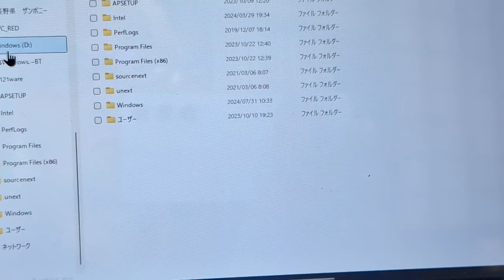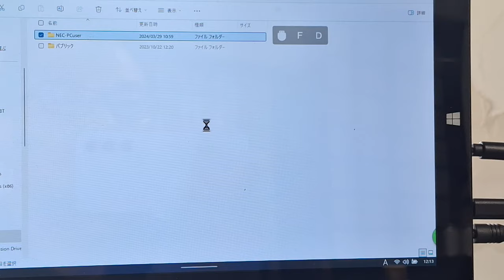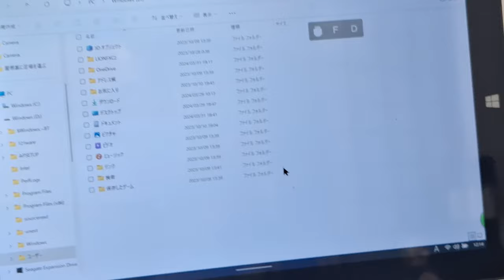02 lavie direct dt pc gd298zzalがブルースクリーンで動かなくなったから外付けHDDケースに入れるために取り出す